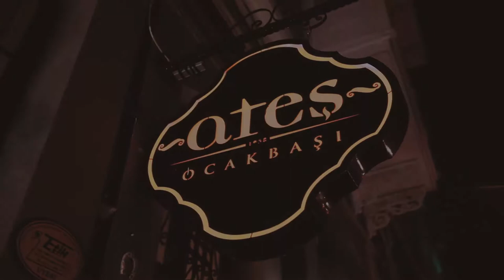Ateş Ocakbaşı Tanıtım Videosu